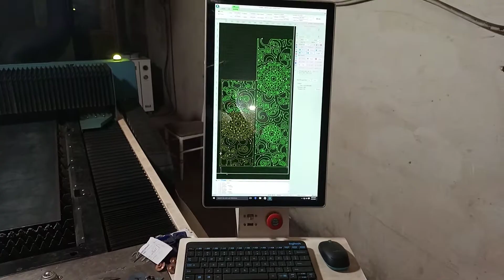Laser cutting Gate grill Faisalabad Pakistan